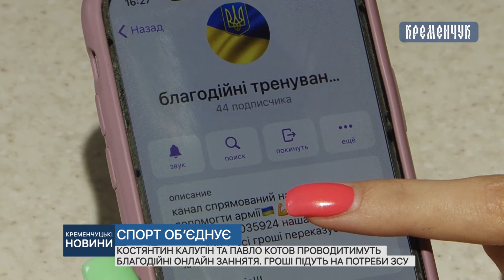Костянтин Калугін та Павло Котов проводитимуть благодійні онлайн заннятя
Костянтин Калугін та Павло Котов проводитимуть благодійні онлайн заннятя. Гроші підуть на потреби ЗСУ